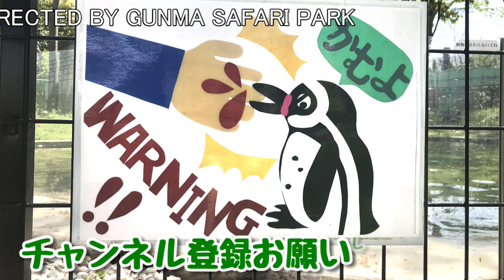【 世界ペンギンの日 】4月25日 記念日です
☆スタッフよりレアな場面を幅広くお届けするため従来より一部画質の粗い動画を活用しています、ご容赦ください。

動物・従業員一同皆様のご来園を心よりお待ちしております。